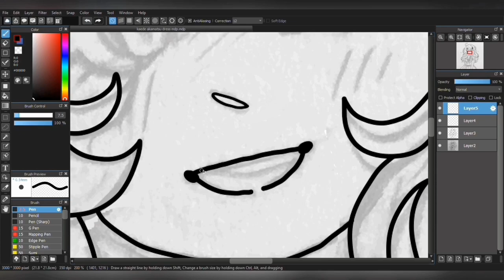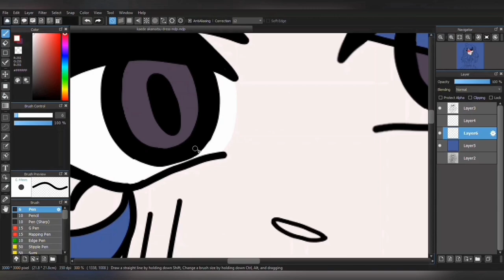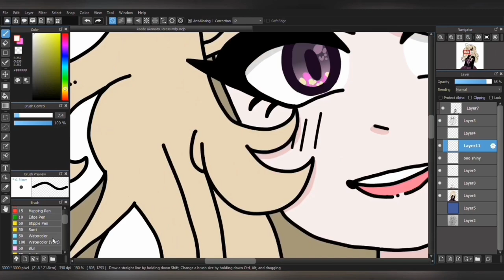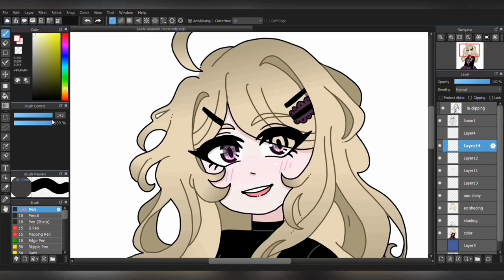kaede akamatsu speedpaint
Hello! I wanted to draw kaede in a fancy-ish dress.